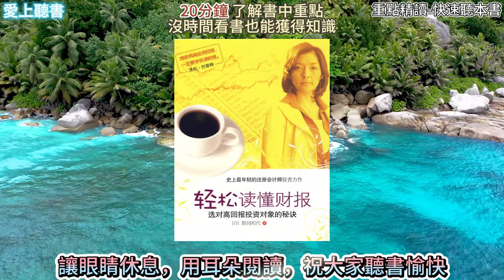讀書- 財務報表中紛雜的數字可謂「亂花漸欲迷人眼」，而只要掌握了閱讀財報的秘訣就...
歡迎來到愛上聽書，讓沒時間讀書的你，也可以透過聽書來獲得知識與學習，祝大家聽書愉快。

書名:輕松讀懂財報

內容簡介
《輕松讀懂財報:選對高回報投資對象的秘訣》內容簡介：財務報表中紛雜的數字可謂「亂花漸欲迷人眼」，而只要掌握了閱讀財報的秘訣，你就會發現洞悉財報的本質不過是「淺草才能沒馬蹄」。
書中以簡明的圖表、具體的實例、細致的分析告訴你：如何看穿損益表中暗藏的玄機，怎樣識破會計虛增獲利的手段，什麼才是數據間的「完美比例」。

作者簡介
勝間和代（katsuma kazuyo），1968年出生於東京。經濟評論家、注冊會計師。
畢業於慶應義塾大學商學院，早稻田大學財經MBA。
19歲即通過注冊會計師考試（當時是歷史上最年輕的注冊會計師）。
21歲起先後在安達信會計師事務所、麥肯錫公司、大通銀行、摩根大通證券任職，最終成為獨立經濟評論家。
2005年被華爾街日報評選為「世界最應關注的50位女性」。
2006年榮獲「雅芳女性大獎」。
2008年榮獲「最佳母親獎」。
著作有《效率提高10倍的新理性生產技術》、《拒絕的力量》、《不要把人生都交給公司》等。